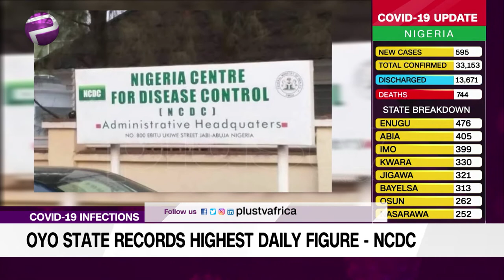Oyo State Records Highest Daily Figure - NCDC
Oyo State has recorded its largest single-day jump of COVID-19 cases, with 141 new infections.